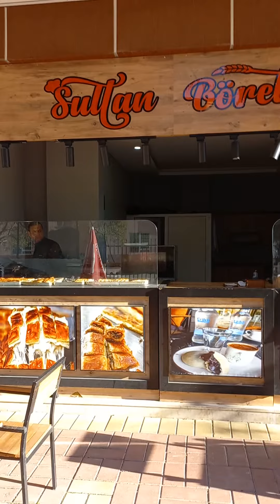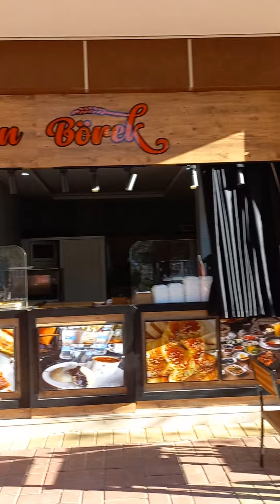Mahmutlarda "Sultan börek"..+90551 174 67 36 wats up.